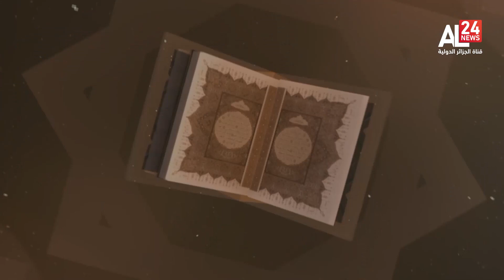مشكاة رمضان | الحلقة 06 | مفسدات رمضان.. الملهيات المرئية